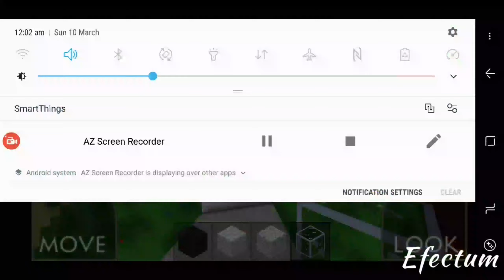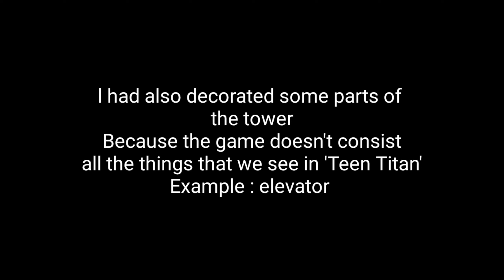TEEN TITANS ! TOWER IN( SURVIVAL CRAFT ) |||2019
TEENTITANS TeenTitansGo PaperOrigamiRatul ! TOWER IN( SURVIVAL CRAFT )

Hey Guys IT'S me Ratul !!!
Sorry for not making Videos for so long. 😢

And tell me what to make in our next video